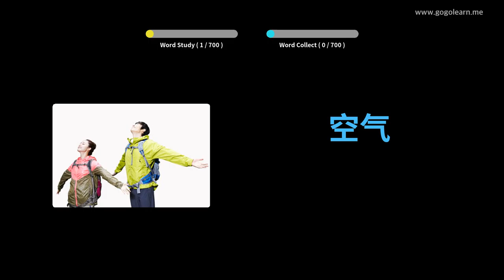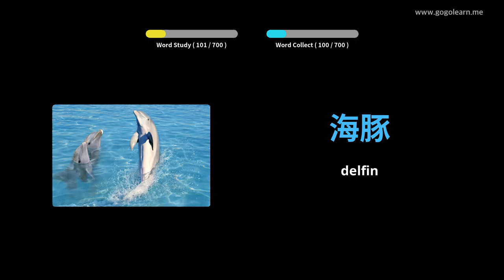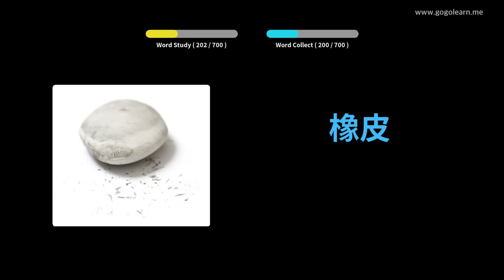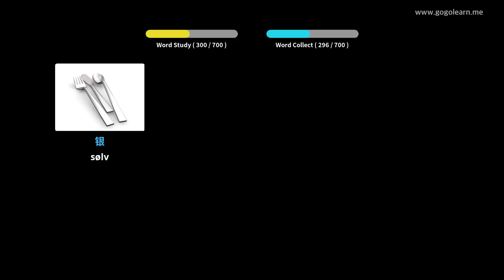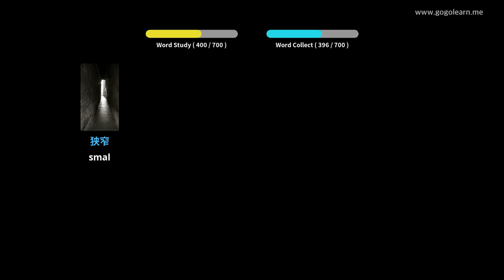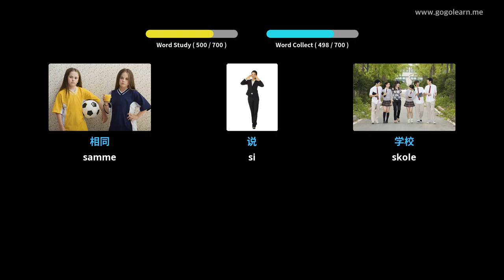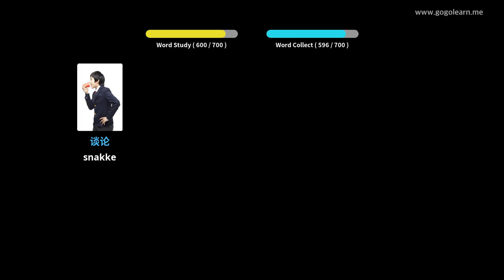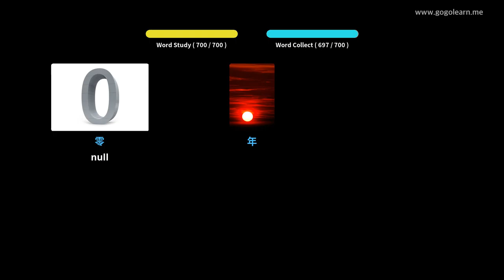Lære Kinesisk Språk Gjennom Bilder |Kinesisk Språk Vokabular Student | Golearn